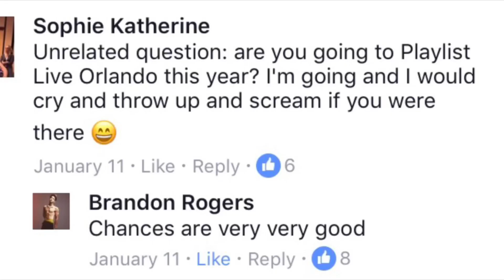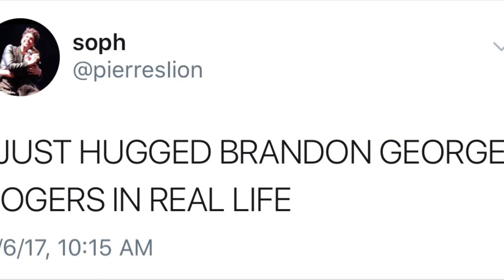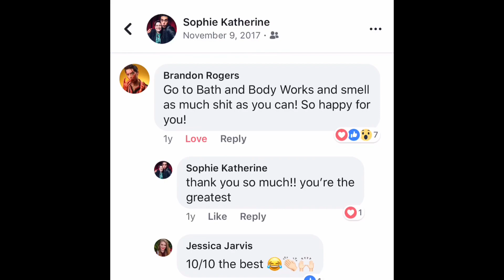my journey with brandon rogers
this video tells the story of how i’ve grown to know and love brandon through the years I hope you enjoy ❤️❤️